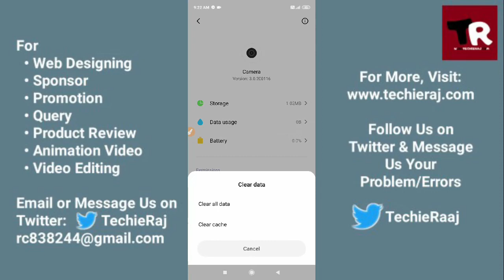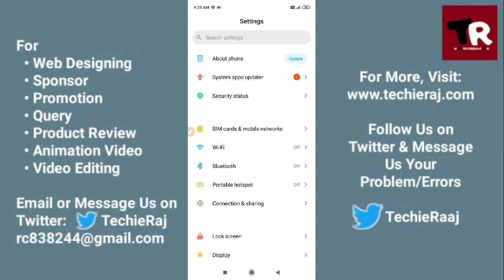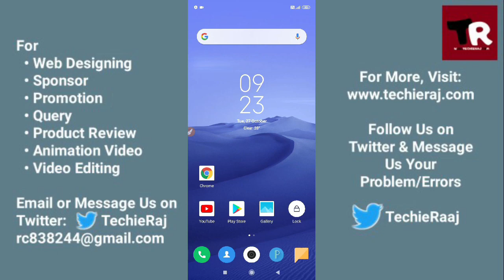Mi Mix2 Camera Crashing Problem Solved